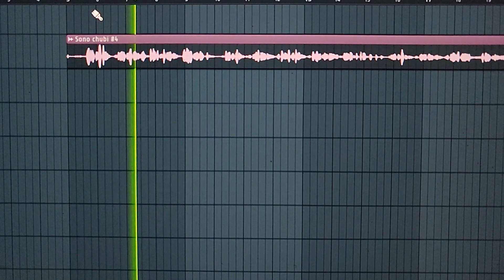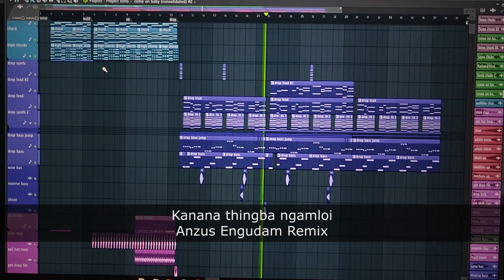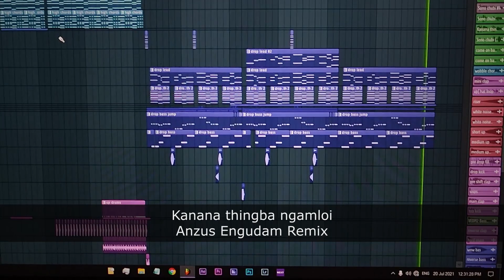Anzus Engudam | RK Ichan Thoi | REMIX